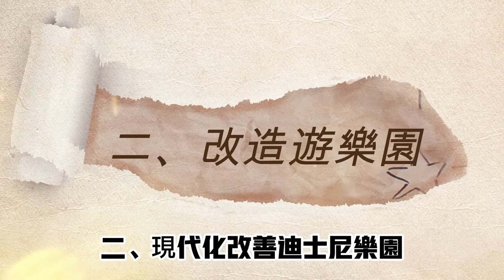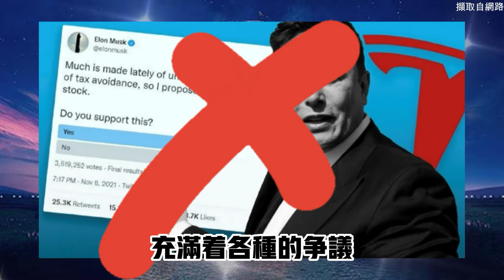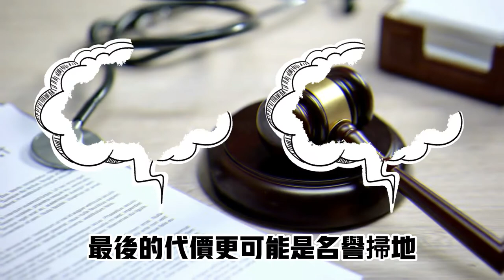2022 koko's 商業筆記 你知道嗎？迪士尼可能不再是闔家觀賞？ 有可能推出恐怖片嗎！你聽說了嗎？這個被傳奇CEO Bob Iger欽定接班人Bob Chapek 上任不到兩年 被員工怒喊下台？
你知道嗎？迪士尼可能不再是闔家觀賞？ 有可能推出恐怖片嗎！你聽說了嗎？這個被傳奇CEO Bob Iger欽定接班人Bob Chapek 上任不到兩年 被員工怒喊下台？你知道迪士尼也曾有過兩次差點被併購的危機嗎？１０分鐘的時間帶妳看看迪士尼的領導人如何帶領迪士尼轉型突破，並且看看現今的領導人又提出怎樣的方案轉型迪士尼。

#2022#KOKO#商業筆記#迪士尼#商週#商業週刊#Koko's#商週筆記#羅伯特艾格#鮑伯查佩克#華特迪士尼#洛伊迪士尼#奧斯華#幸運兔#米奇#米妮#米老鼠#迪士尼危機#轉型#麥可艾斯納#迪士尼CEO#迪士尼接班人#迪士尼傳奇CEO#傳奇CEO#迪士尼執行長#商業故事#迪士尼的蛻變#迪士尼需地卡通製片廠#迪士尼樂園#迪士尼+迪士尼瀕臨破產 迪士尼介紹 迪士尼領導人 迪士尼卡通 迪士尼創始人 小熊維尼 羅賓漢 小熊維尼歷險記 迪士尼被收購 派拉蒙影業 華納兄弟 獅子王 美女與野獸 試金石電影 試金石 迪士尼金庫 迪士尼飢餓行銷 迪士尼轉型 弗蘭克威爾斯 傳奇CEO羅伯特艾格 賈伯斯 蘋果之神 皮克斯 曼威 盧卡斯 冰雪奇緣 復仇者聯盟 可可夜總會 發大財 賈伯斯跟迪士尼 奧蘭多迪士尼 奧蘭多迪士尼鱷魚 羅伯特艾格介紹 迪士尼CEO介紹 賈伯斯好友 飢餓行銷 白雪公主 迪士尼總裁 迪士尼樂園 上海迪士尼 迪士尼接班人 佛州同性戀法 迪士尼危機 迪士尼驚悚片 迪士尼恐怖片 迪士尼賭博 ESPN 新冠肺炎 迪士尼轉型 Bob Chapek Bob Iger#Robert Allen Iger#Walt Disney#Disney+Michael Dammann Eisner#妖尼姑